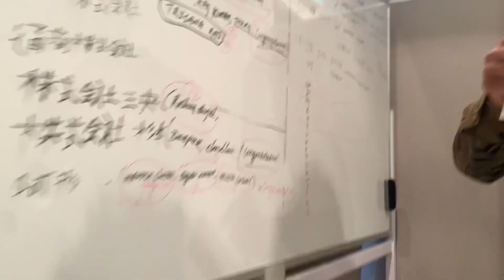।छक्कापञ्जा5_movie balal ramro interesting movie time houseFULL shizuoka japan 🇯🇵॥chhaka panja5 c.